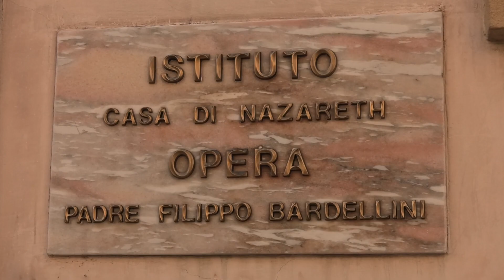Padre Bardellini ed i suoi piccoli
Domani ricorre l’anniversario di Padre Filippo Bardellini, fondatore delle Poverette di Casa Nazareth che si occupano di persone con disabilità fisiche e psichiche
M. Maria Teresa Arvoti - Superiora della Casa Poverette della Casa di Nazareth
Rita Cereghini - Coord. Comunità Alloggio Filippini